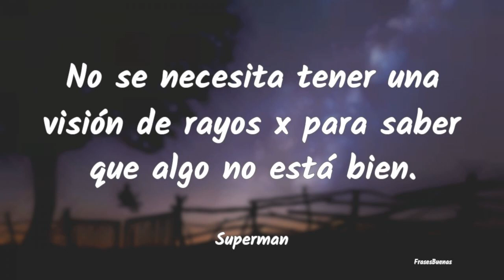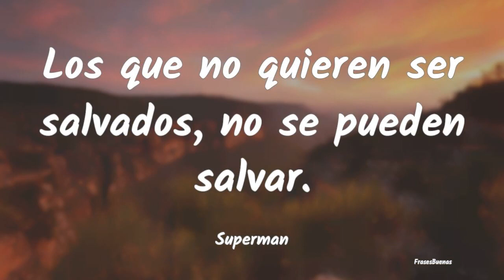Frases de Superman